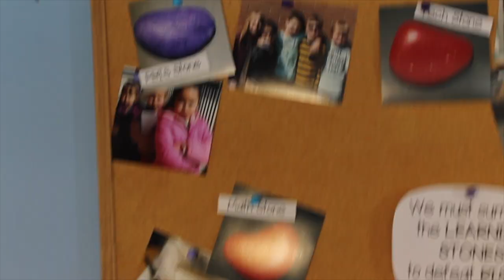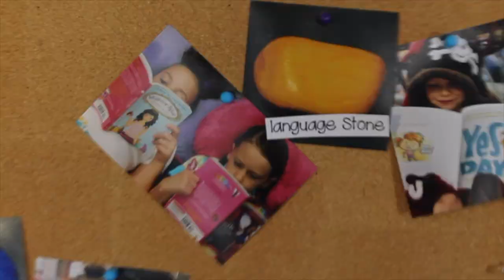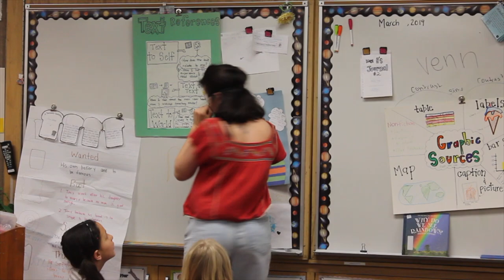Infinity School: RISE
Teacher Film Nominee
10th Anniversary Canyons District Film Festival